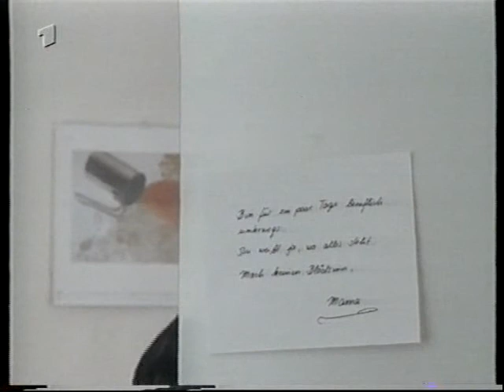Schicksalsspiel Teil 2